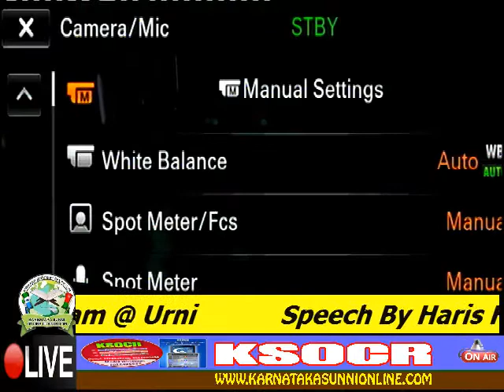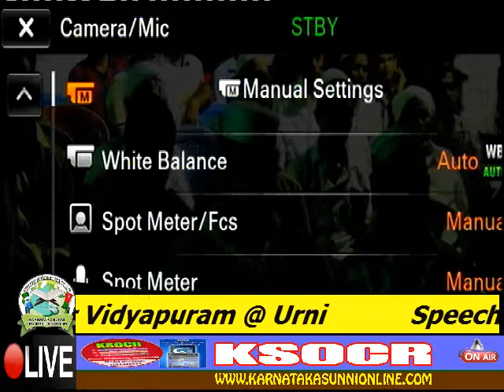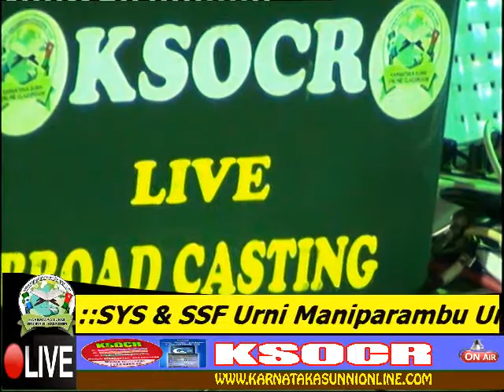04) SYS & SSF Unit Conference Sph Haris Himami Saquafi Parappa 06-05-2016